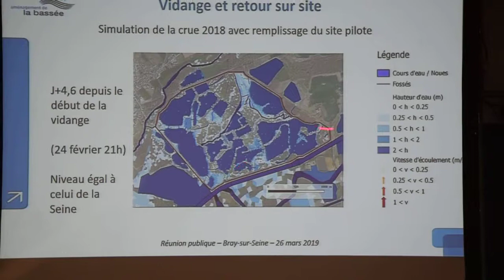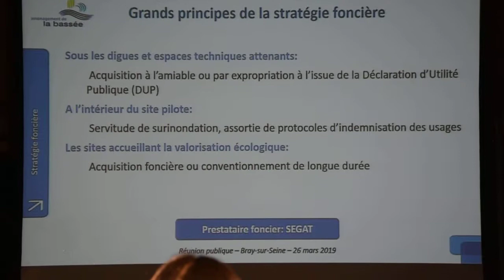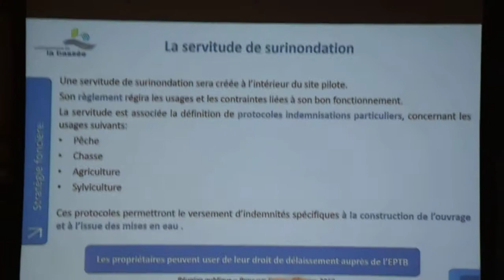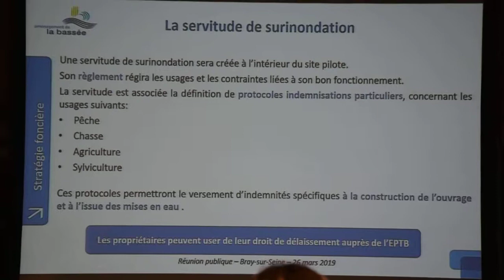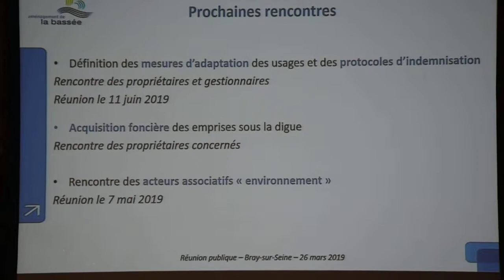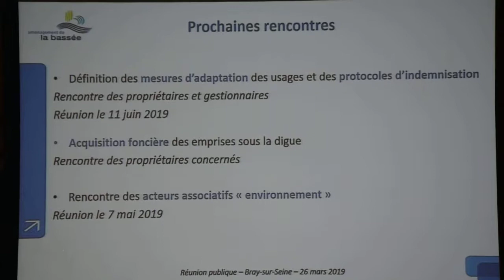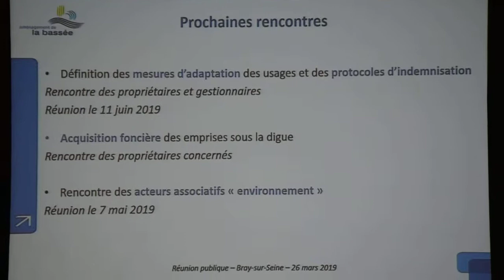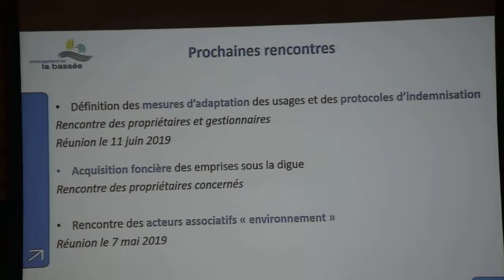SYNTHÈSE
Avant-projet du site pilote inondable de la Bassée.
Réunion publique EPTB SGL, mardi 26 mars 2019, à Bray-sur-Seine.